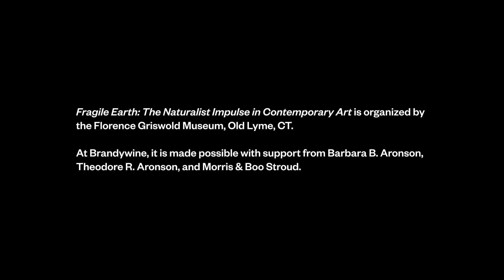Fragile Earth – Jennifer Angus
Fragile Earth: The Naturalist Impulse in Contemporary Art is on view at the Brandywine September 24, 2022–January 8, 2023.